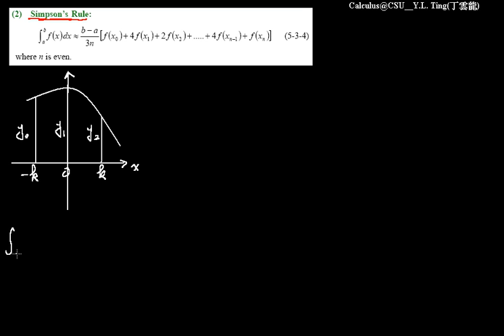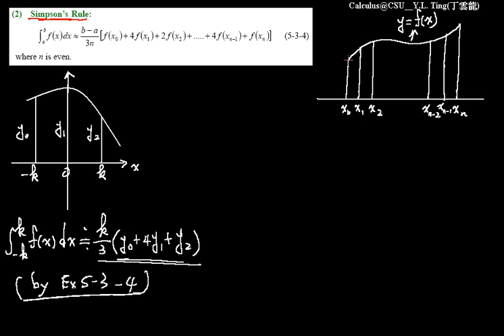The Approximate Integration030 | CH5-3 eCalculus@CSU,Taiwan